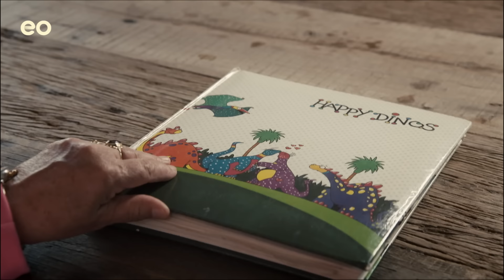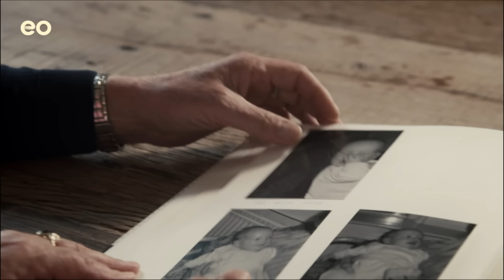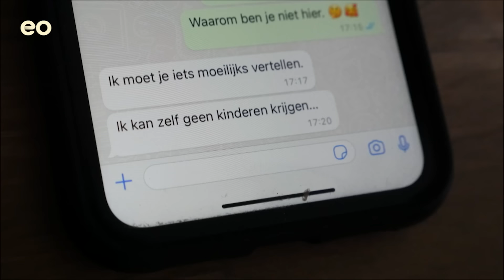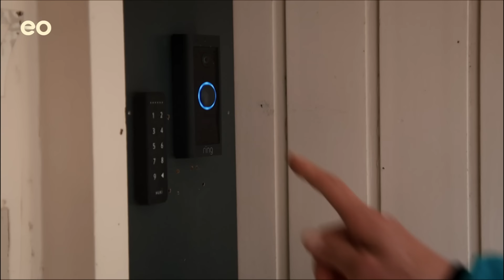Elbrich kreeg op haar 9e een dodelijke tumor | De Verandering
Moeder worden, het is de grootste droom van Elbrich van Dokkum. Als ze op haar negende onverklaarbare pijn in haar been krijgt, blijkt dat er een kwaadaardige tumor zit. De behandeling die nodig is, zal zorgen dat ze geen kinderen kan krijgen. Maar een arts met een vooruitziende blik laat haar eierstokweefsel invriezen, zodat het misschien ooit mogelijk is om haar eierstokken te reconstrueren. En jaren later is de medische wetenschap zover. Krijgt Elbrich toch een kind?